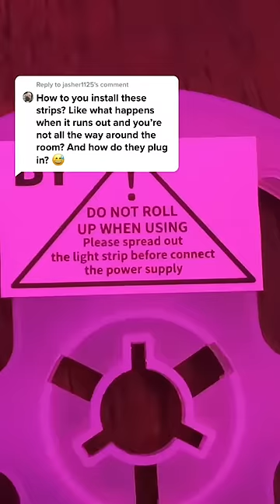💯 How to Install Led Strip Lights? EASY TUTORIAL 💯 | Daily Led Lights | Rate 1-10 😍